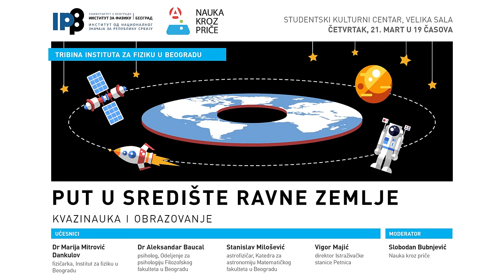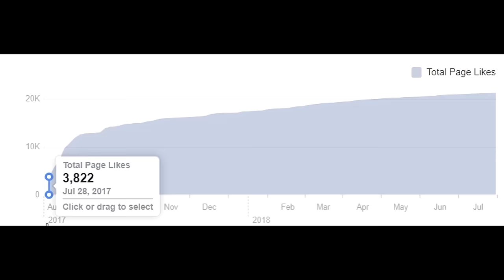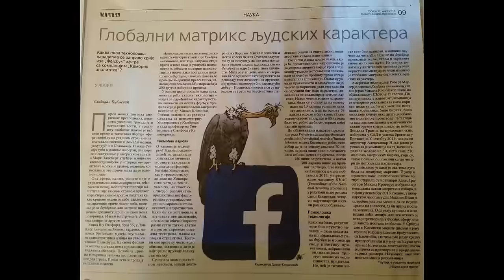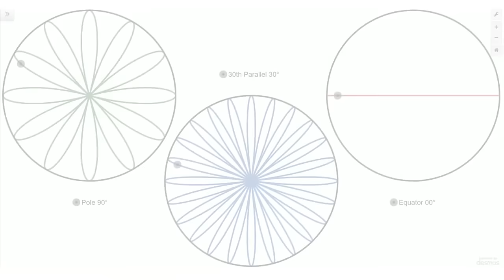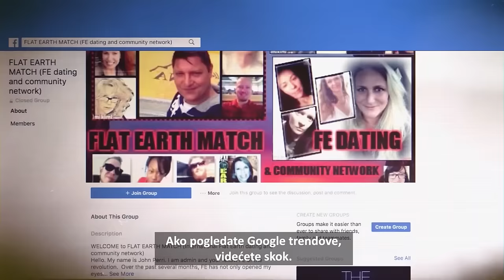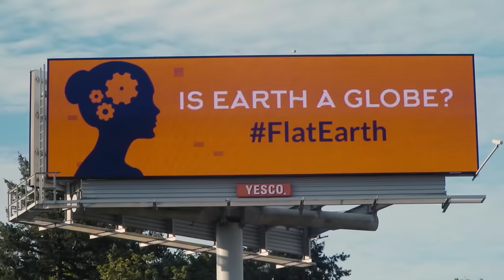Tribina: Put u središte ravne Zemlje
Nakon serije izuzetno posećenih naučnopopularnih tribina, ponovo smo se okupili u Velikoj sali Studentskog kulturnog centra (SKC) u četvrtak, 21. marta u 19h. Na tribini Instituta za fiziku u Beogradu u okviru inicijative “Nauka kroz priče” ovog puta se razgovaralo o kvazinauci i obrazovanju.

U središte ravne zemlje putovali smo kroz razgovor u kome su učestvovali:

Marija Mitrović Dankulov, fizičarka, Institut za fiziku u Beogradu
Aleksandar Baucal, psiholog, Odeljenje za psihologiju Filozofskog fakulteta u Beogradu
Stanislav Milošević, astrofizičar, Katedra za astronomiju Matematičkog fakulteta u Beogradu
Vigor Majić, direktor Istraživačke stanice Petnica
Moderator tribine je Slobodan Bubnjević, “Nauka kroz priče”. Ulaz je slobodan.

Mada su snažni dokazi da naša planeta nije ravna ploča bili poznati u Staroj Grčkoj, još pre Aristotela, sredinom 19. veka u Engleskoj će grupa mistika i pseudonačunika osnovati prvi moderni pokret zagovornika Ravne Zemlje. Sa pojavom interneta, takozvani ravnozemljaši okupljaju veliki broj pristalica, a od nedavno, sa širenjem društvenih mreža, njihov broj je značajno porastao.

Kako je moguće da, uprkos ogromnom broju dokaza, u 21. veku ljudi veruju da je Zemlja ravna ploča? Odgovor na ovo pitanje vodi ka  mehanizmima kojima se šire različite pseudonaučne ideje, od verovanja u chem trails do tvrdnji antivakcionalnog lobija.

Na tribini se razgovaralo o širenju pseudonauke, zabluda i teorija zavera u eri društvenih mreža i novih medija. Razmatrala se i uloga obrazovnog sistema i kriza kritičkog mišljenja, kao i različiti pokreti čije delovanje ponekad ima pogubne i zabrinjavajuće posledice. Uz debatu, gosti tribine su na jasan i zanimljiv način predstavili i niz dokaza koji demistifikuju ove zablude, pa tako i one da Zemlja nije okrugla.